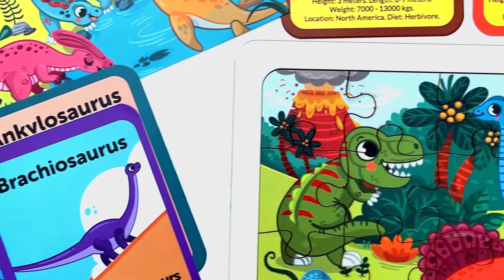Mini Leaves Dinosaurs Wooden Puzzle | Premium 35 Pieces Wooden Puzzles for 3+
Though dinosaurs have extinct interest in dinosaurs will never, especially for young children! Meet some favorites while completing this exciting wooden puzzle. Kids will enjoy the beautiful, original artwork, featuring a multitude of diverse types of dinosaurs and the colorful environment in which they roamed the Earth. The puzzle box comes with 11 knowledge cards to know more about the extinct animal of the world. There’s no better way to keep children’s imaginations from going extinct than keeping the prehistoric world alive in their everyday play.